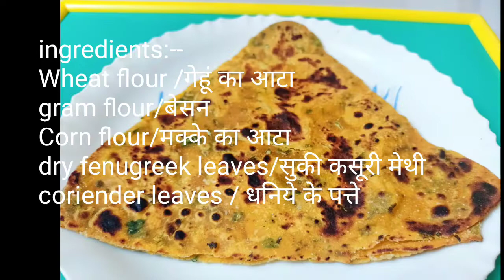પરાઠા-कसूरी मेथी पराठा रेसिपी-Dried Fenugreek Leaves Paratha-Gujarati thepla recipe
Ingredients:--

Gram flour-2 spoon
Corn flour-2 spoon
Fenugreek leaves
Coriender leaves
Oil

methi na thepla dahi/yogurt, Mango pickles,ya red garlic chatni chutney ke sath kha sakte he,multigrain paratha, wheat flour recipe, atta recipe, aata recipe, besan recipe, besan paratha, atta chilla recipe, besan cheela recipe, how to make multi grain thepla dough, Gujarati roti gujarati thepla breakfast theplas parathas Gujarati dinner

Gujarati thepla are in many variants like lauki thepla,Gobi pratha aloo paratha methi paratha,muli ke parathe, methi na thepla gujarati recipe, methi na thepla bnavvani rit methi na thepla bnane ki rit, homemade methi paratha, EasytocookRecipes

other recipes:--